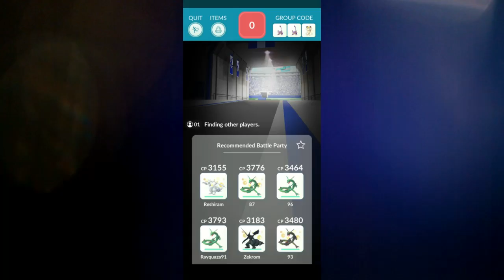SOLOING FARFETCH'D RAID BOSS LEVEL 3 POKEMON GO TOUR KANTO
POKEMON GO RAID BOSS LEVEL 3 - SOLO FARFETCH'D
POKEMON GO TOUR : KANTO